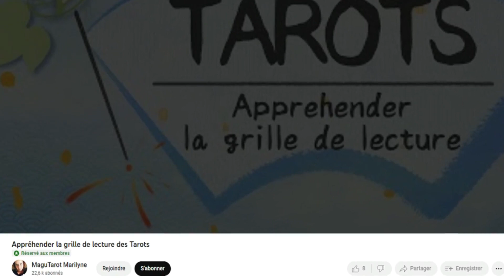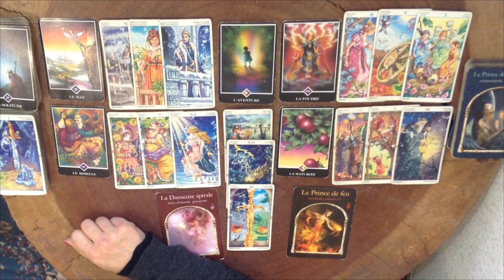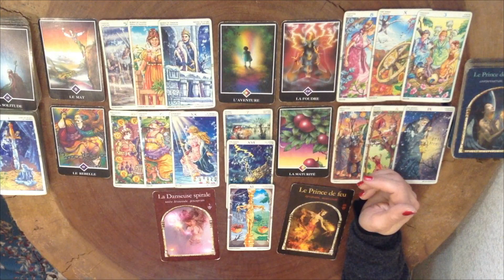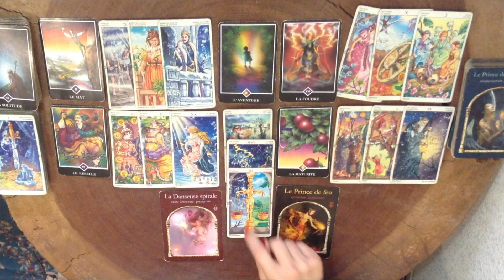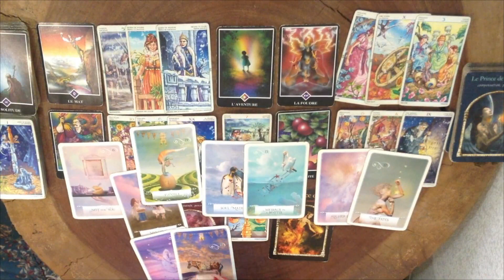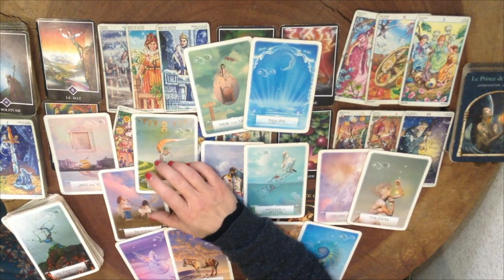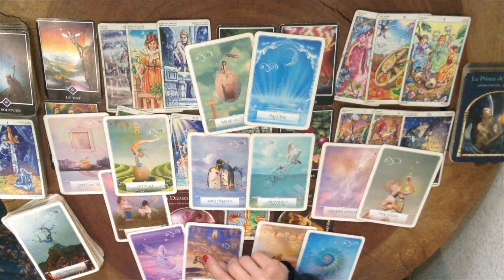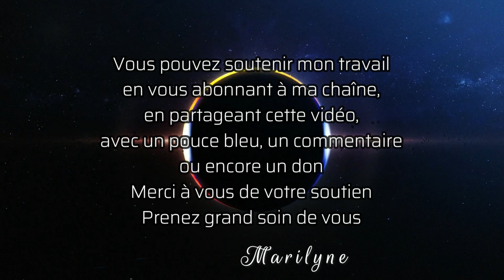Taureau: Pourquoi noircir ce tableau lumineux?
Bonjour
Voici les tirages de ce début